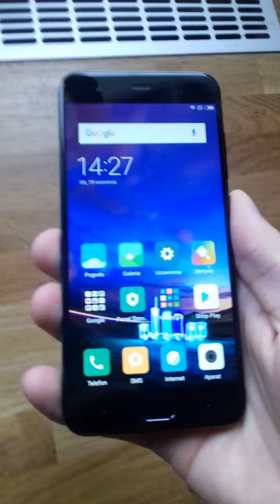XIAOMI MI6 short review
I bought that phone from Gearbest.com site.